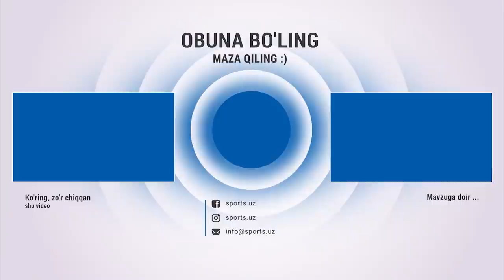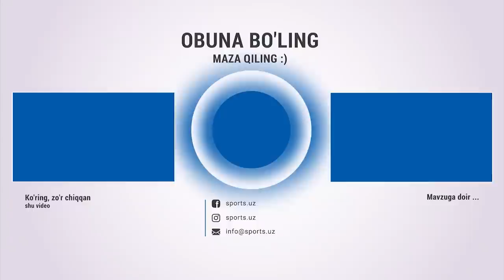Баҳодир Жалолов: Футболчи бўлишим мумкин эди, Отам боксчи бўлишимни истаган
Баҳодир Жалолов: Қозоғистонлик қиз билан муносабати, қачон уйланиши, олимпияда ҳақида